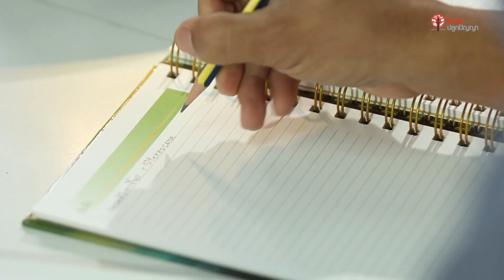I AM ฉัน(จะ)เป็น : นักกีฏวิทยา (Entomologist)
นักกีฏวิทยา คืออะไร? ทำหน้าที่อะไรบ้าง?
มาค้นหาคำตอบกับรายการแนะแนวอาชีพ สำหรับน้อง ๆ
จากประสบการณ์จริงของรุ่นพี่ในอาชีพ